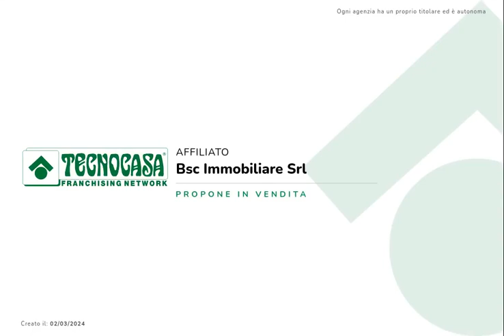QUADRILOCALE ULTIMO PIANO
Tecnocasa Borgo s. Caterina

REDONA-

In un condominio recentemente ristrutturato con ascensore, disponiamo di ampio quadrilocale posto al sesto e ultimo piano.

L'appartamento di 120 mq risulta composto da luminoso soggiorno e cucina separata, entrambe dotate di balcone; un comodo disimpegno divide la zona giorno dalla zona notte, composta da tre camere da letto, di cui una dotata di balcone e due bagni finestrati, uno dotato di doccia e uno di vasca.

Internamente si presenta in ottime condizioni, con tapparelle elettriche e zanzariere.

Il riscaldamento è autonomo e le spese condominiali sono esigue.

Completato due cantine, di cui una comunicante con il box piastrellato.

La vicinanza ai servizi principali (supermercati, fermata autobus, tram delle Valli, scuole, parchi)risulta essere la soluzione ideale per una famiglia che non vuole rinunciare alla comodità del centro e che nel contempo sia limitrofa alla zona residenziale.